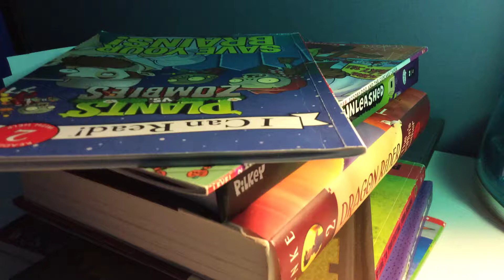Flare is dying